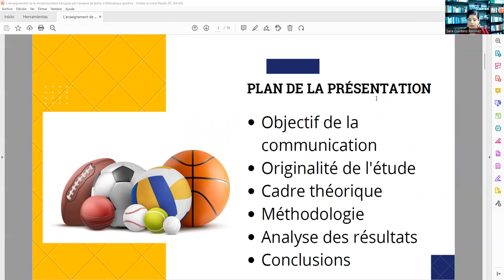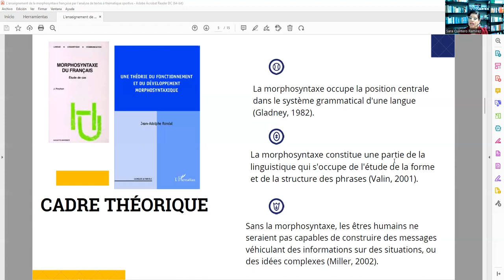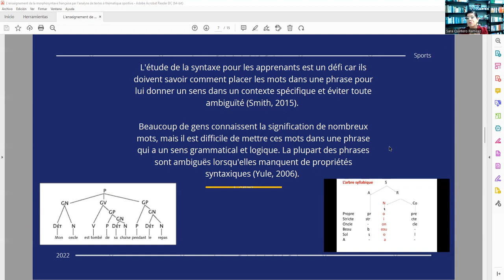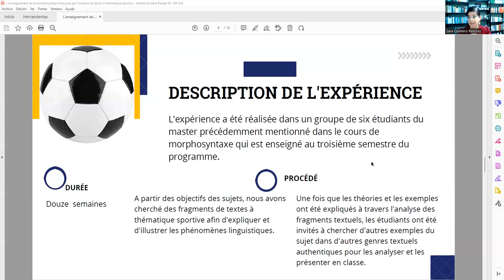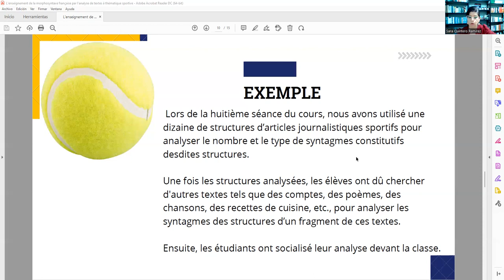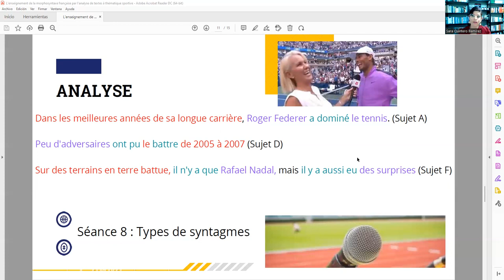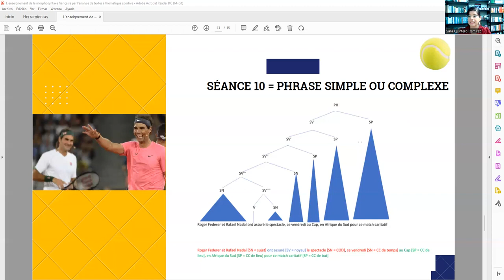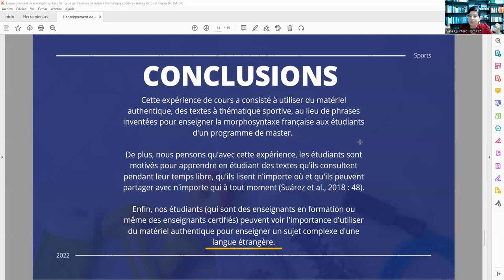FEL 2022: L'enseignement de la morphosyntaxe francophone par l'analyse de textes à thématique...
Video elaborado por Sara Quintero Ramírez  de la Universidad de Guadalajara   para el XVIII  Foro de Estudios en Lenguas Internacional FEL 2022 de la Universidad Autónoma del Estado de Quintana Roo.